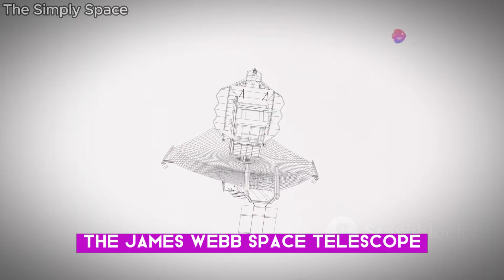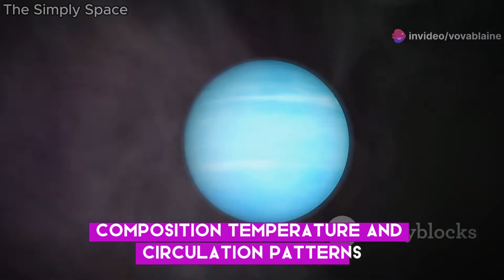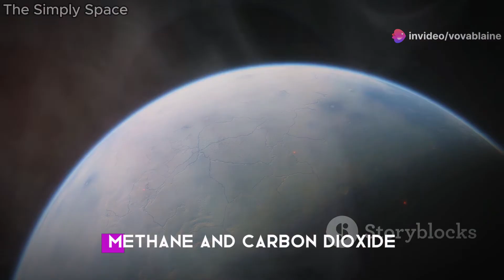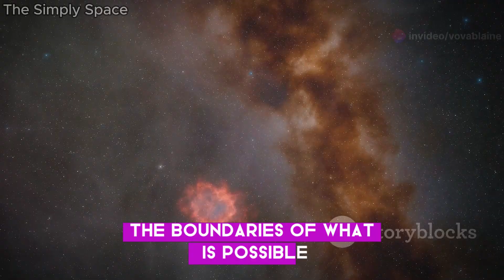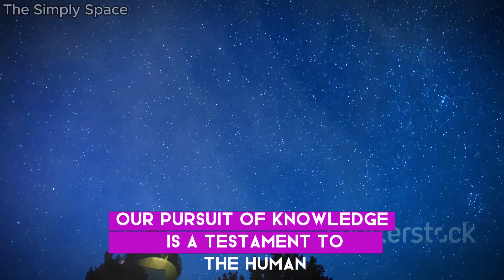Neptune's Mysteries Unveiled by James Webb Telescope!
Dive deep into the wonders of the James Webb Space Telescope and its groundbreaking observations of Neptune! 🌌 Discover what makes Neptune stand out in our solar system, from its icy giant status and intense weather conditions to its mesmerizing blue hue and swirling storm systems. Learn how JWST's unprecedented infrared capabilities are revolutionizing our understanding of Neptune's intricate cloud formations, rings, and the enigmatic Great Dark Spot. Join us as we explore the fastest winds in the solar system and the mysterious behavior of Neptune's moon, Triton.

OUTLINE:
00:00:00 A New Era of Cosmic Exploration
00:00:37 The Blue Giant Awakens
00:01:19 Unveiling Neptune's Secrets
00:01:54 The Elusive Rings of Neptune
00:02:36 A Symphony of Clouds and Storms
00:03:18 A Storm of Epic Proportions
00:04:54 Unraveling the Mysteries of Neptune's Winds
00:05:37 Unanswered Questions
00:07:06 A Moon with a Rebellious Spirit
00:07:51 The Future of Neptune Exploration
00:08:33 A Universe of Discoveries Awaits